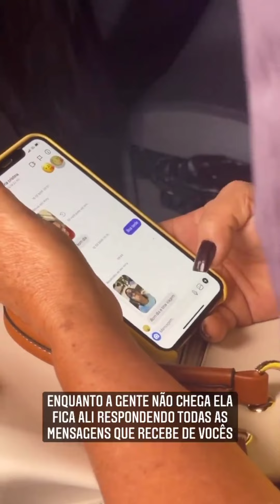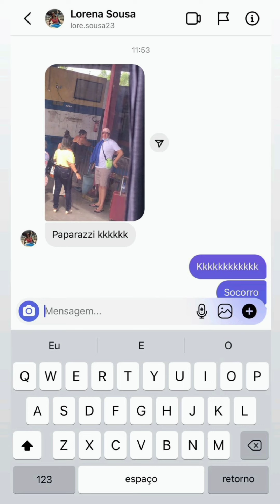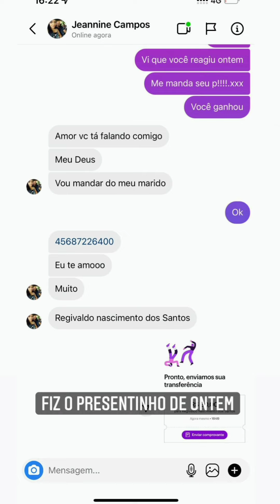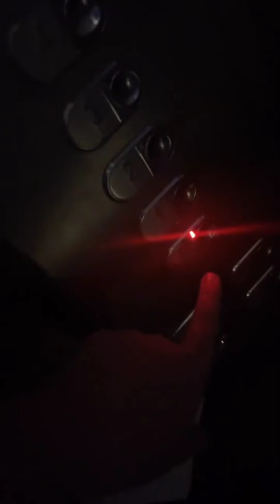Arthur Freitas viaja pra Maceió com sua mãe 😍